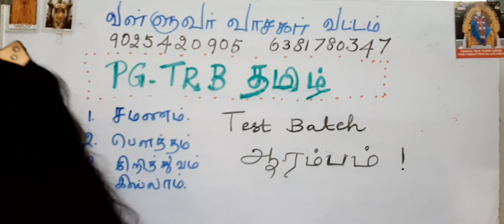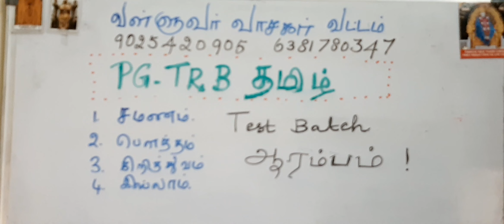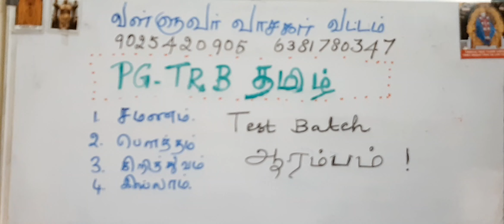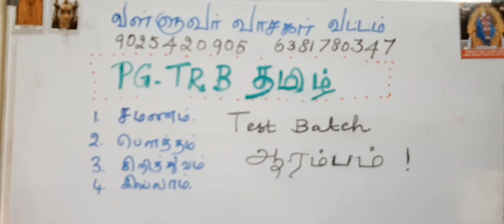PG TRB TAMIL - சமயங்கள் வளர்த்த தமிழ் - வள்ளுவர் வாசகர் வட்டம் - PH.9025420905,6381780347